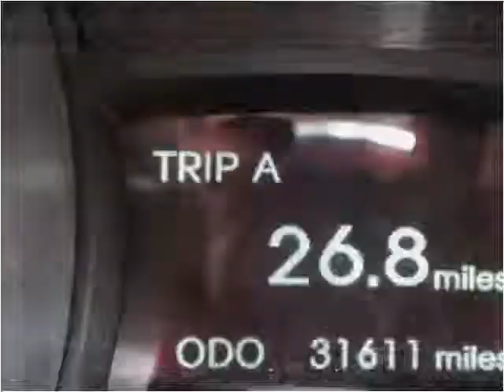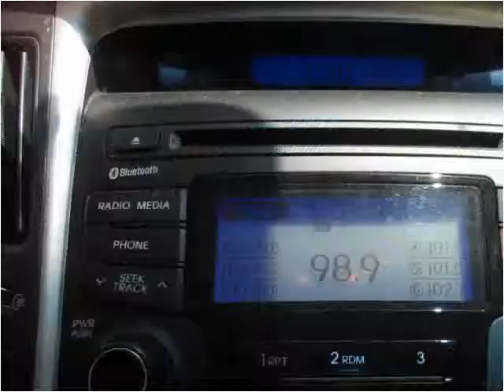2012 Hyundai Sonata Used Cars Philadelphia PA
This 2012 Hyundai Sonata is available from Danis Auto.